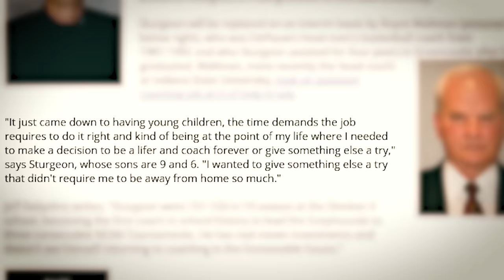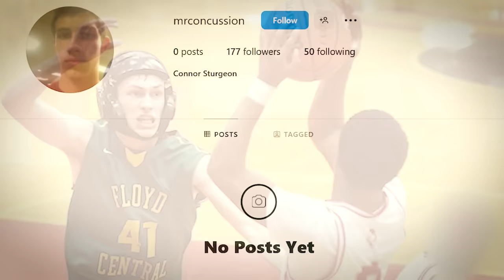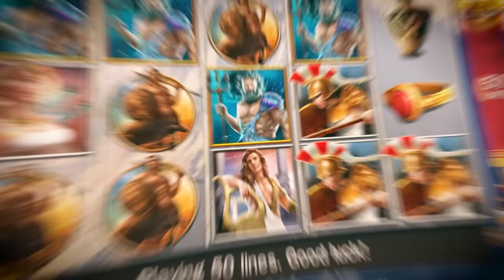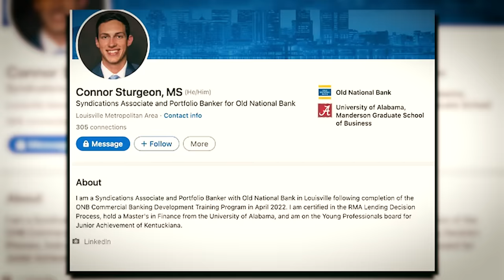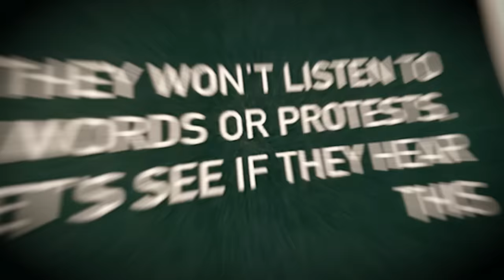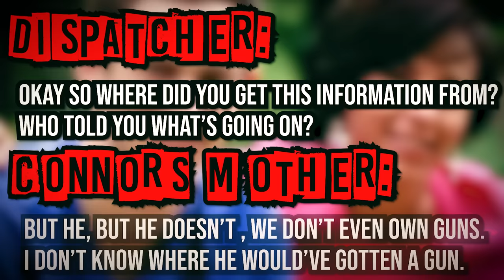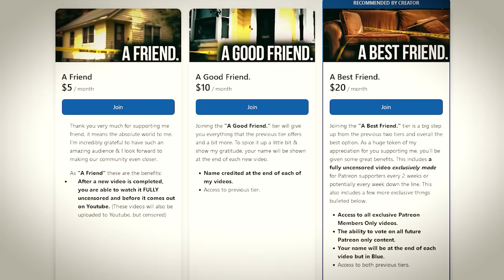The Louisville Bank Massacre...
On April 10th of 2023, a worker at the Old National Bank in Louisville Kentucky walked inside of his job carrying a gym bag... What was inside that gym bag was something awful.

Instagram ➤ @ oxjoelx
Twitter ➤ @ HighTimeCrime
Soundcloud ➤ @ okjoelx